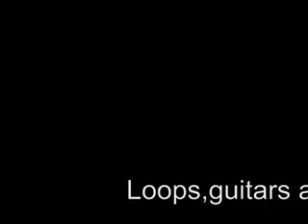CELAI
Look at the wonderfull paintings of my dear Friend Raffaele Giannella